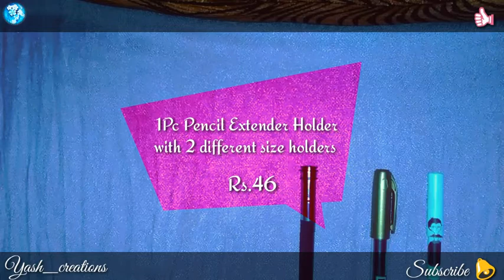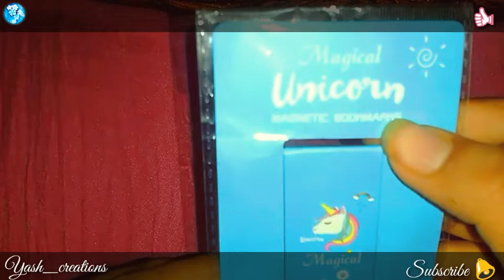Aliexpress mini stationery haul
Hi cuties...❤

💟Waterproof metal marker

💟3 PCs blending stumps

💟Magnetic book mark

💟Adjustable metal pencil holder

💟Gel pen

💟Aquva brush pen